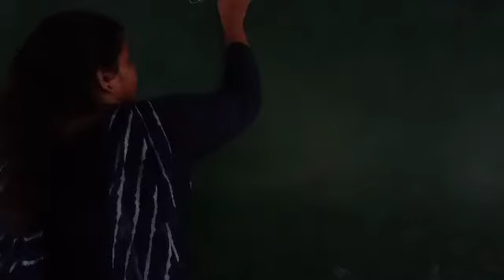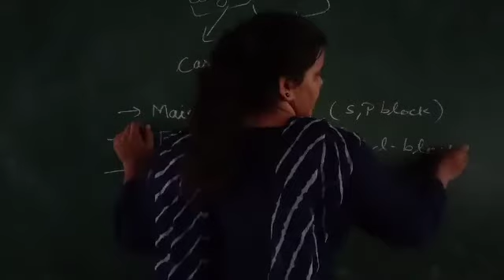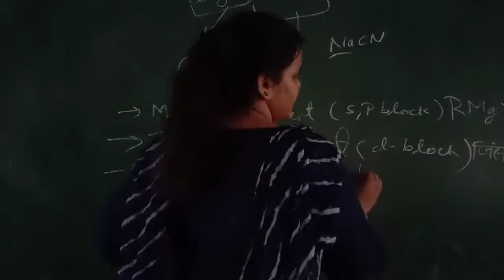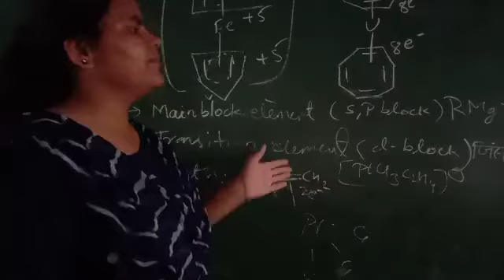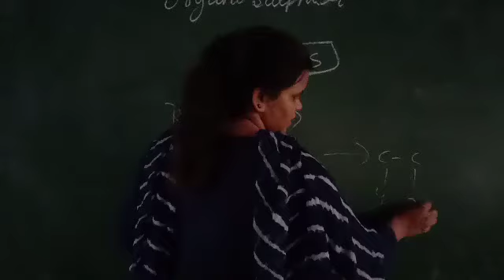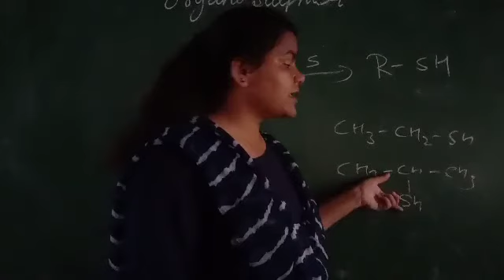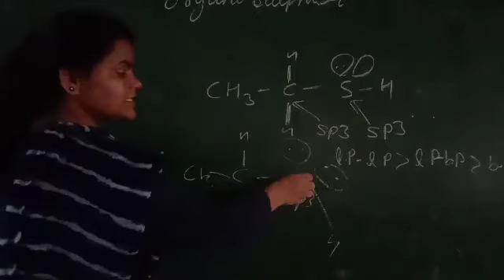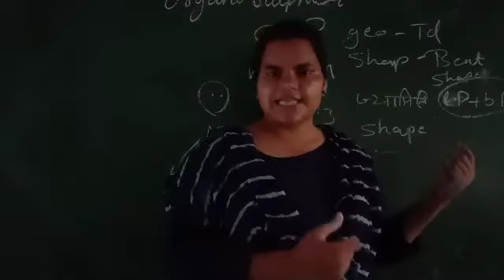Organosulphur - Organic Chemistry Video Lecture Hindi SVM JOBNER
Video Lecture on Organosulphur -Organic Chemistry Video Lecture Hindi SVM JOBNER in Hindi for UG chemistry students at SVM Jobner by prof. Ms. Neetu Kumawat Ma'am.